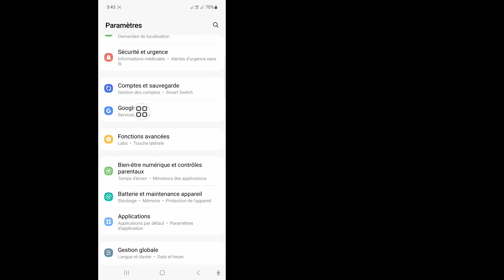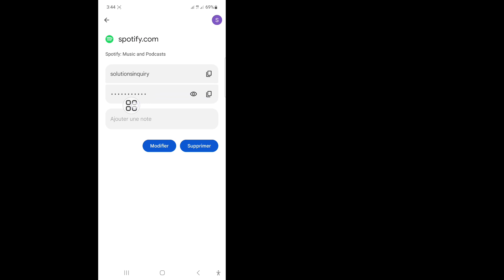Comment voir votre mot de passe Spotify (mise à jour 2024)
Dans cette vidéo, je vais vous montrer comment voir votre mot de passe Spotify (mise à jour 2024) | Consultez votre mot de passe Spotify. Regardez cette vidéo complète et apprenez en suivant toutes mes étapes sans sauter. Veuillez suivre les instructions à l'écran pour l'afficher et l'apprendre. C'est un processus très simple qui ne prend que du temps.
 C'est le plus important pour tous les utilisateurs de Spotify.